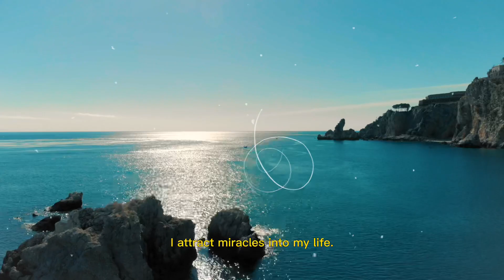Extreme success subliminal + money magnet subliminal 💵🍸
Welcome to mercury’s channel 🤍

All the affirmations on screen are looped affirmation in the audio of the video. This sublimation is meant for self improvement, success and to attract money into your life.

All music is from SoundCloud.

Mercury.